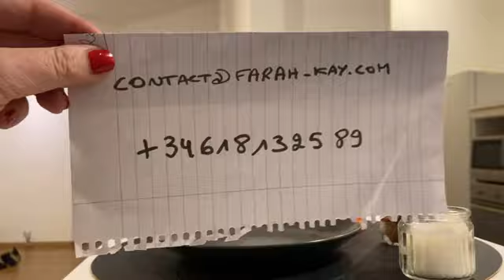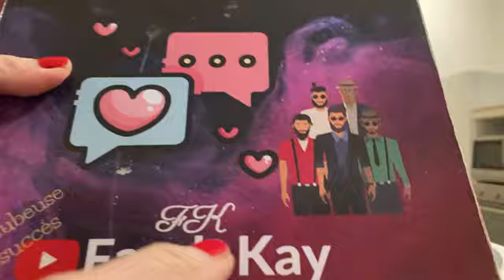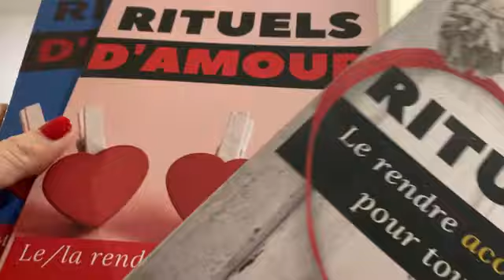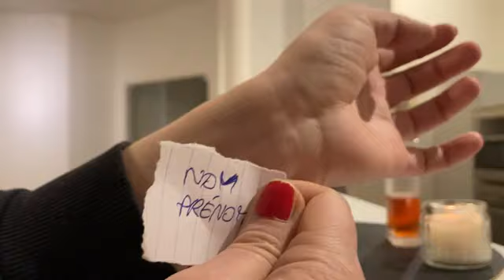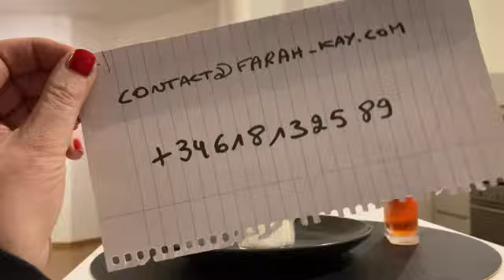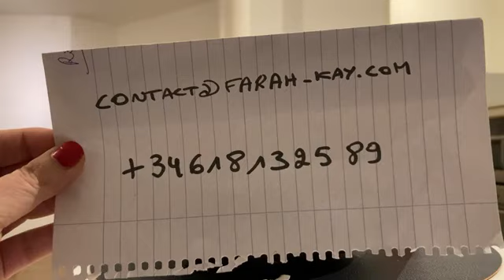💕❤️ RITUEL POUR ATTIRER SON ATTENTION IMMÉDIATEMENT!!